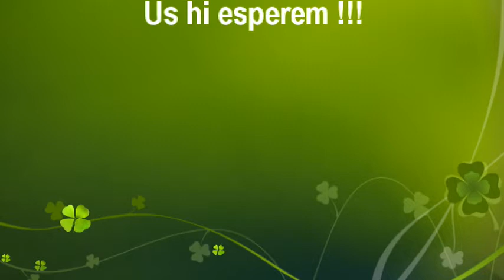Cantata El Peix Pedra: Alcoveria Brevis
Coral Elemental de l'EMMA